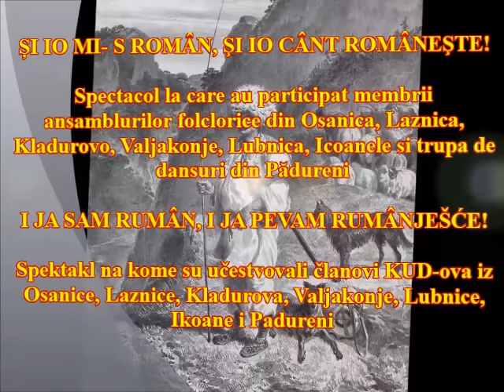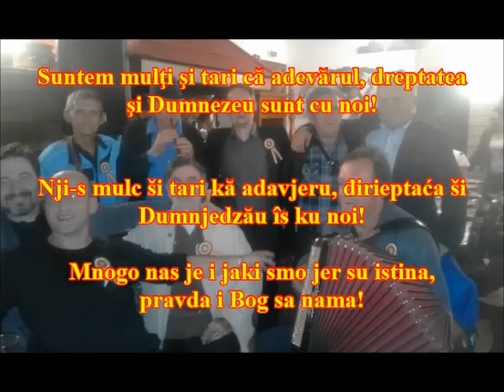Pogledajte, rumânjilor, mnogo nas je! Uitaţi- vă rumânilori, ni- s mulţi!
Fraţilor, uitaţi- vă pe câmpul Timocului, pe câmpul Mlăvi, Piecului, pe munţi Omolului şi pâna la Moraoa. Suntem mulţi şi în Serbia de Răsărit, suntem mulţi ca cucuruzul brazilor.
Suntem mulţi şi tari că adevărul, dreptatea şi Dumnezeu sunt cu noi!

Fracâlor, uitacî- vă pră kâmpu Ćimokului, pră kâmpu Mlăvi, Piekului, pră muncî Omolului šî pâna la Moraoa. Nji-s mulc šî în Sârbie dă Răsărit, nji-s mulc ka kukurudzu bradzâlor.
Nji-s mulc ši tari kă adavjeru, đirieptaća ši Dumnjedzău îs ku noi!

Braćo, pogledajte na polja Timoka, na polja Mlave, Peka, na Homoljske planine, sve do Morave. Mnogo nas je i u istočnoj Srbiji, mnogi smo ko stabljike kukuruza.
Mnogo nas je i jaki smo jer su istina, pravda i Bog sa nama!